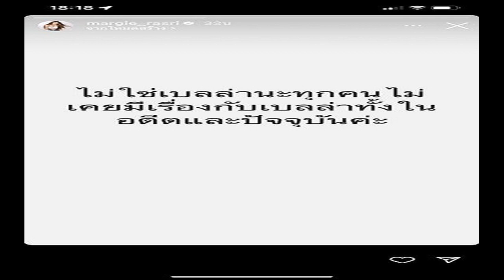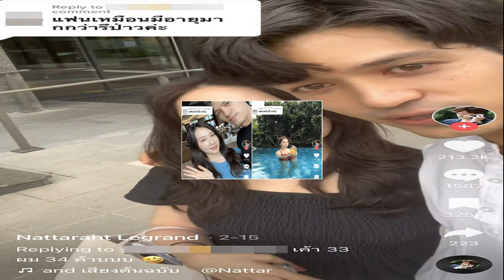แก๊งนางเอก ม ม้า เล่าเรื่องสุดพีก โดนกันซีนจากคนเดียวกัน แย่งที่ยืนบนเวที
แก๊งนางเอก ม.ม้า เล่าเรื่องสุดพีก เมาธ์แซ่บเบื้องหลังวงการบันเทิง โดนกันซีนจากคนเดียวกัน เปลี่ยนชุด-แย่งที่ยืนบนเวที
เมื่อวันที่ 25 ก.พ. ที่ผ่านมา ใหม่ ดาวิกา ได้ปล่อยคลิปวิดีโอผ่านช่อง Davikah Channel ในรายการ เพื่อนใหม่ EP.3 โดยมีแขกรับเชิญเป็นแก๊งนางเอก “ม.ม้า” ได้แก่ มิว นิษฐา, มิ้นต์ ชาลิดา และ มาร์กี้ ราศรี จนเกิดชื่อตอนว่า แก๊ง ม. ม้า

โดยมีการดำเนินรายการแบบไขความลับ ทำชาเลนจ์ตอบคำถามแบบวัดใจกันสุด ๆ แต่ไหงวัดไปวัดมาดันเกิดกระแสดราม่าติดเทรนด์ซะงั้น (อ่านเพิ่มเติม คลิก)
ตอบคำถามกันซีน ใหม่ดาวิกา
ซึ่งหนึ่งในคำถามที่พีก คือ คำถามว่า “เคยไปออกอีเวนต์ แล้วเจอกันซีนไหม” ของสาวมิว ซึ่งเจ้าตัวถึงกับออกปากว่า ไม่อยากได้คำถามนี้ ก่อนที่มาร์กี้เอ่ยว่า “ฉันว่าโดนทุกคน!” และสาวมิ้นต์ก็รับว่า “และโดนคนเดียวกัน!”
จากนั้นสาวมิวก็เล่าว่า สมัยเริ่มเข้าวงการใหม่ ๆ ไปงานหนึ่ง ซึ่งออร์แกไนเซอร์บอกว่าเตรียมชุดมา ให้ สามารถเดินทางไปใส่หน้างานเลย พอแต่งตัวเสร็จไปหลังเวที มีคนหายไป ก่อนที่มิ้นต์จะเสริมว่า จำได้แล้วตอนนั้นเดินอยู่ มีคนตะโกนว่าให้เดินช้า ๆ จากนั้นก็ปรากฏตัวบนเวทีแล้ว ถึงได้รู้ว่ามีคนไปเปลี่ยนชุดมา
ซึ่งเหตุการณ์ดังกล่าว สาวใหม่ก็อยู่ด้วยจึงเล่าในส่วนของตนเอง โดยเผยว่า “สมมุติมีจุดที่ต้องโพสท่า เป็นรูปตัววี ดาวิก็จะอยู่ตรงกลาง พอเดินไปปลายรันเวย์ พอม้วนหันกลับมา อ้าว..ที่กู มาโพสที่กูทำไม คือโดนแย่งที่ยืนบนเวที ตอนนั้นไม่รู้จะทำยังไง ก็เลยไปหยุดยืนที่หน้าคนนั้นเลย ทำเอาเพื่อน ๆ ถึงกับลั่น บอกว่าแรงกว่า
ใหม่ ดาวิกา เจอดราม่าสนั่น หลังทำคอนเทนต์เมาธ์แซ่บ พาดพิงดาราคนอื่น
ถึงกับต้องอัดเสียงไว้ มาร์กี้ หมายถึงใคร ดาราที่เคยเจอ แล้วไม่อยากร่วมงานอีก
“ใหม่ ดาวิกา” ขอโทษ หลังเจอดราม่าคอนเทนต์เมาธ์แซ่บ พาดพิงดาราคนอื่น